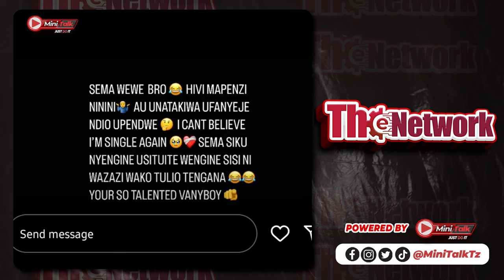THENETWORK MOTRA AWEKA NENO SAKATA LA RAYVANNY NA HARMONIZE/ KUCHANANA FREESTYLE NI UTANI????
Follow MiniTalkTz

MiniTalk Journalists

cc: Yassin Khamis
cc: Hemed Abdulrahman
cc: John Salum
cc: Sabiha Bandari

Camera Department"
Suleiman Soud
Murtala Said

Editors:
Murtala Said
Mohammed Abeid
Suleiman Soud
Sabiha Bandari

Dereva
Gharib Khamis